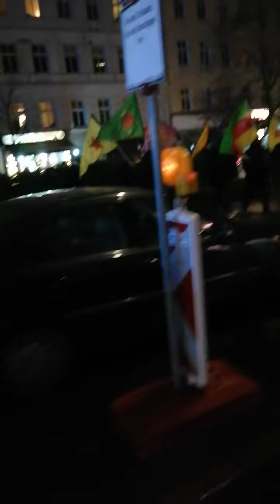[2/4] Kurdische DEMO | RAP gegen Erdogan und die Turkei | Hermannplatz, Berlin | 22.12.20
☝️also.. son ABO👍 von Dir, da würden wa uns naturlich riiiiiesig drüber freuen, garantiert 💯🤪🥳

Sollte sich eine Person auf diesem Video zufällig entdecken und sich daran stören, dann bitte einfach eine kurze Info an mich mit Zeitangabe. Die Person wird dann umgehend unkenntlich gemacht😉